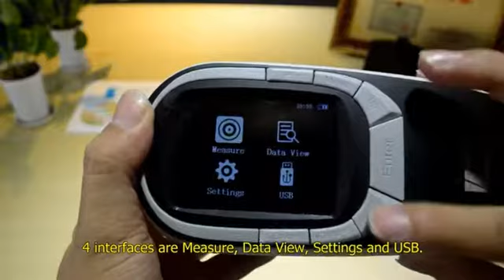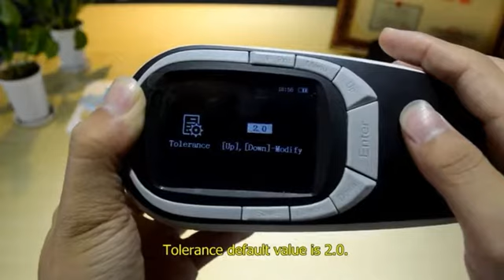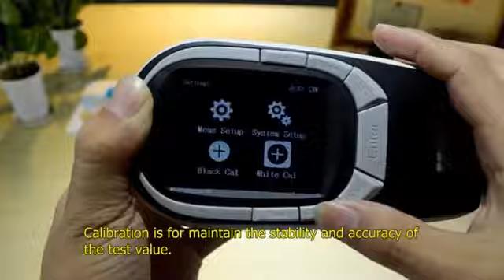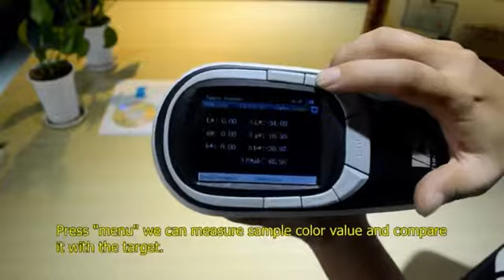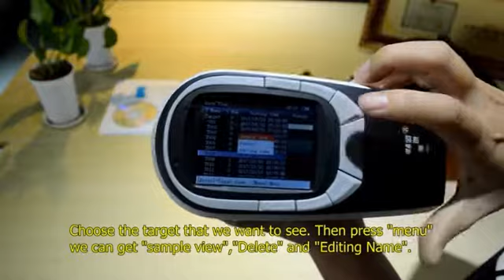Portable Spectrophotometer Spectral Colorimeter Video From XZBELEC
Instrument Introduction:
1. Spectro colorimeter : The highest precision colorimeter
2. Adopts spectral measurement working theory which greatly improve the accuracy of colorimeter
3. Patented technology guarantees the measurement stability 4. Obtain national metrology certification
5. Ergonomic Design
Instrument girth radian designs according to human palm so we could test data for a long time. Superior leather design increases the friction in case of fingers sliding.
6. Mass storage memory It could save 100 pcs targets and 200 pcs samples.
Technology Advantages:
1)Uses CLEDs light source spectrally balanced LED light source (Patent NO. : ZL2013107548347)
LED light source that has balanced intensity across visible spectrum avoids the spectral deficiency in certain parts of the spectrum in common white LEDs, which guarantees the speed and accuracy of the measurement results. This research has been published in national leading optical journal Chinese Optics Letter.
2)ETC-Every Test calibration technology (Patent NO. : ZL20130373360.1)
3)Automatic gloss compensation technology (Patent NO. : ZL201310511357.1)
4)Innovative light splitting SCS optical engine (Patent NO. : ZL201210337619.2)